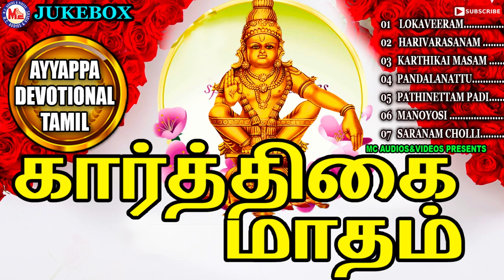கார்த்திகை மதம் | Karthigai Matham | Ayyappa Devotional Songs Tamil | Hindu Devotional Songs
Karthigai Matham
Sabarimalai Yathirai Tamil songs
Ayyappan Bakthi Padalgal
Hindu Devotional Songs Tamil # Tamil Hindu Devotional Songs #  tamil bakthi padalgal # Sabarimalai Special Songs
Ayyappa Songs Tamil
MC Audios and Videos
MCVideosTamil
01. loka veeram ...
02. Harivarasanam ...
03. Karthigai Matham ...
04. Panthalanattu ...
05. Pathinettampadi ...
06. Manoyosi ...
07. Saranam Cholli ...